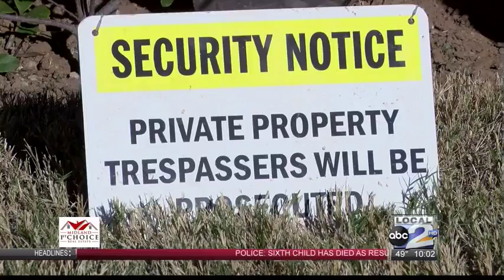Shattered Windows And A Slashed Turkey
The Odessa Police Department is asking for the public's help in finding suspects believed to be shooting out car windows with BB guns, according to a release from the department.